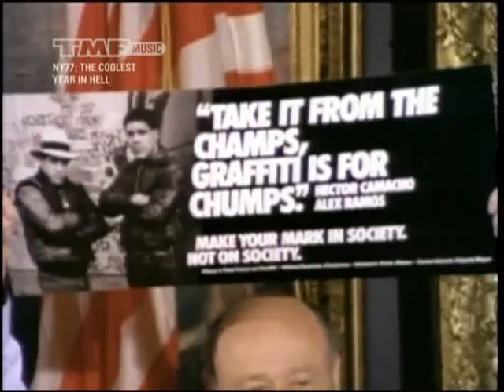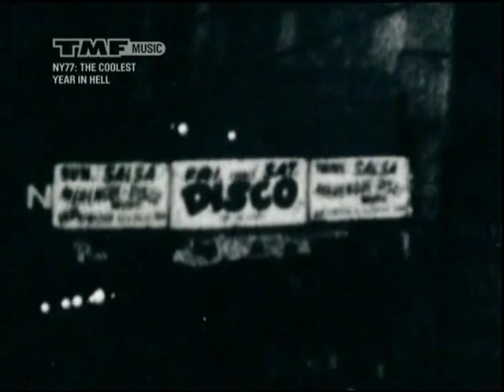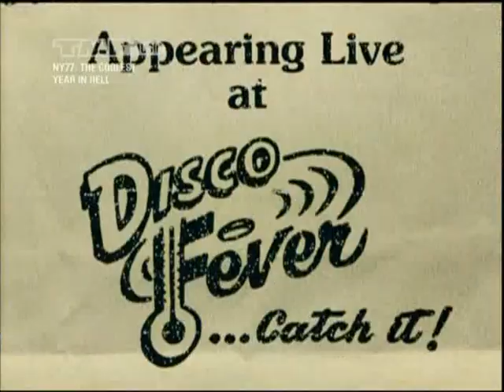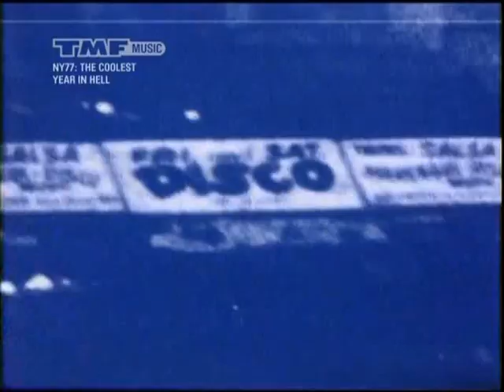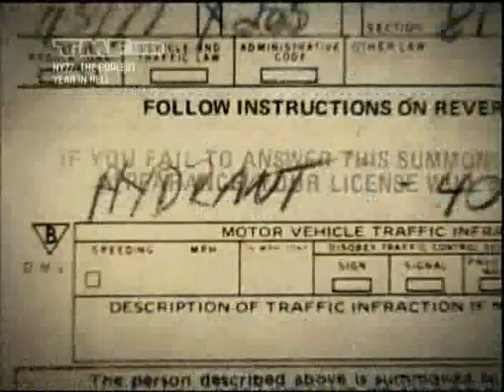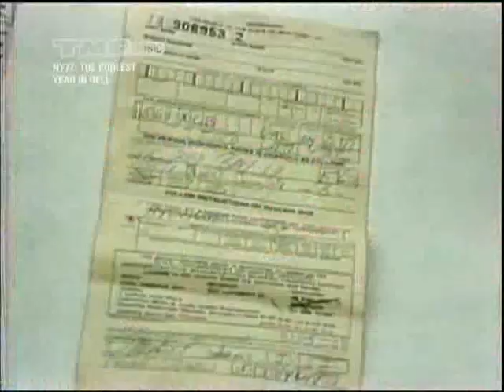NY 77: The Coolest Year In Hell - Part 6